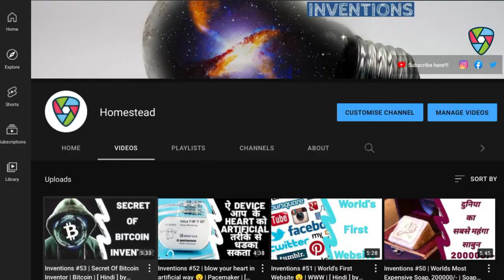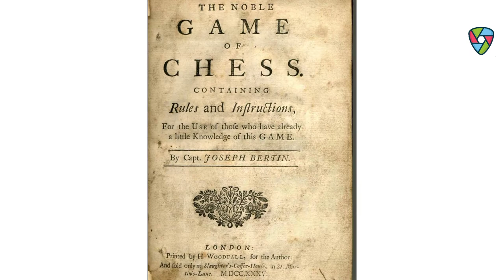Chess (शतरंज)♟️ की शुरुआत कैसे हुई ?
नमस्कार Ladies And Gentlemen Invention Ke is Video Mein Meine Aapse Inventor of Chess (शतरंज)♟️Ke Bare Me Our Ushke Kuch Facts Ke Bare Me Batane Ki Kuashis Ki He Mujhe Umeed Hai Ki Yeh Video Aapko Pasand Aayegi

About :- ✌🏻
Every Sunday 🤗